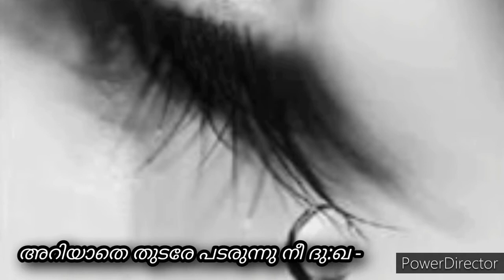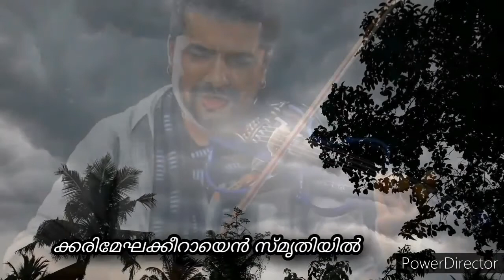Tribute to Balabhaskar - Ariyathe Thudare Padarunnu Nee Dhukha - Poem by Maxi Viswas Mena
A tribute to Violin maestro Balabhaskar...
Poem written in 2018.

Lyrics and Composition: Maxi Viswas Mena

Sung by: Pradeep Somasundaren

Creative Support: Silvy Maxi Mena

Editing and Photography : Kripa Maxi Mena